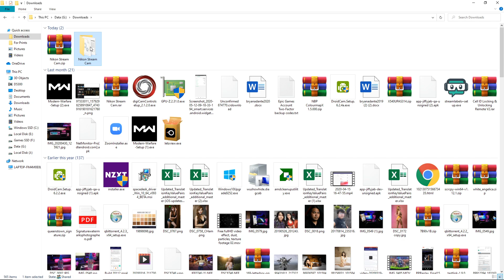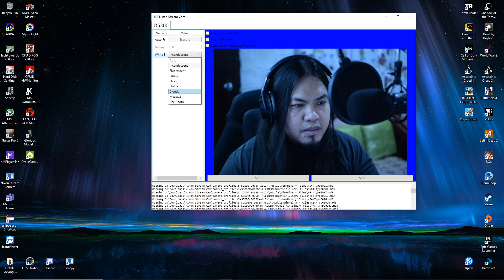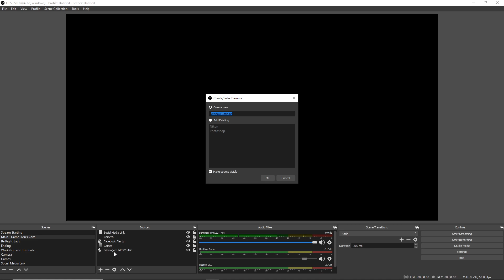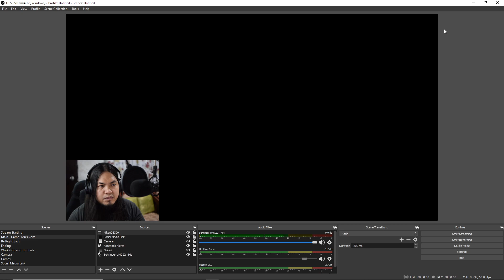How to use a DSLR as Webcam with OBS Studio (Nikon D5300) via USB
Learn how to Live Stream using your Nikon camera via USB

Gears used:
Camera: Nikon D5300
Lens:  Nikkor 35mm 1.8G

UPDATE
Nikon already launched an official webcam utility, however, it only supports the newer models. if your Nikon camera is one of the following models below:
Z 7, Z 6, Z 5, Z 50, D6, D850, D780, D500, D7500, and D5600

UPDATE November 2020
Nikon Webcam Utility added more supported units
Z 7II, Z 7, Z 6II, Z 6, Z 5, Z 50, D6, D5, D850, D810, D780, D750, D500, D7500, D7200, D5600, D5500, D5300 and D3500.
Note: The live view displays for the D810, D750, D7200, D5600, D5500, D5300, and D3500 are small.